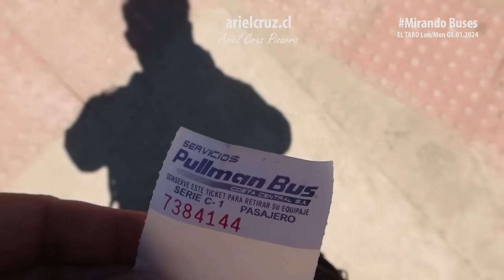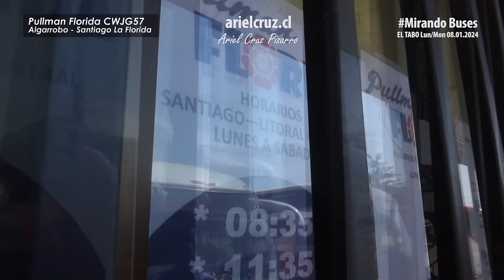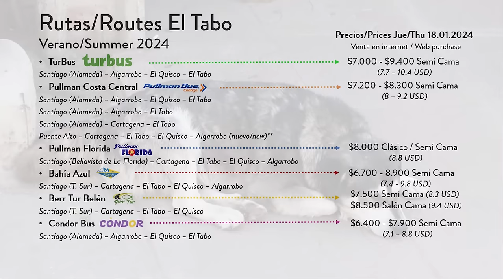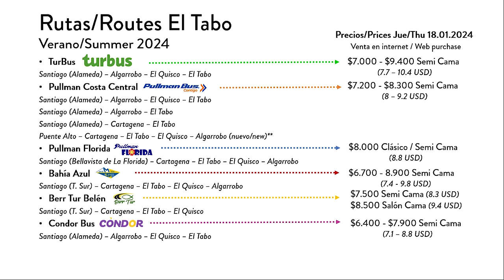Mirando Buses El Tabo Chile - Lunes 08 Enero 2024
Episodio Mirando Buses grabado en El Tabo, Chile, el día lunes 08 de enero 2024. El Tabo es una de las playas del litoral central, punto estratégico para ver todos los buses que viajan en el verano desde Santiago a Algarrobo, El Quisco, El Tabo y Cartagena, además de ver algunos servicios locales de la zona.
Aparecen buses de TurBus, Pullman Bus Costa Central, Pullman Florida, Bahía Azul, Berr Tur Belen, Condor Bus, Taxibuses San Antonio, Pullman Lago Peñuelas y otras empresas locales.

CRONOLOGÍA
00:00 Presentación, mapa El Tabo y terminal
00:34 TurBus 2370 DPFF39 (Zeus 1)
00:58 Condor 2469 FXBL68 (Marcopolo G7 1800 DD)
02:28 Pullman Costa 136 JDZF72 (Zhongtong)
03:02 Entorno terminal de buses
03:53 Pullman Costa 106 GZPZ19 (Neobus 360)
04:44 Pullman Florida BSZP13 (Irizar)
05:48 Bahía Azul 49 CVSY61 (Comil 345)
06:19 Bahía Azul 312 WB2800 (Irizar)
06:38 Berr Tur Belen 204 BKXP54 (Busscar Panoramico)
08:23 Bahía Azul 264 BHYB85 (Yutong)
08:44 TurBus 2532 FWKG88 (Zeus 2)
09:05 TurBus 2554 FWVZ92 (Zeus 2)
09:33 Pullman Florida CWJG57 (Marcopolo G7 1050)
10:35 Bahía Azul 272 BFRH48 (Irizar)
11:34 TurBus 2548 FWVR11 (Zeus 2)
11:43 TurBus 2522 FVYH99 (Zeus 2)
12:14 Bahía Azul 22 BHSG49 (Marcopolo G6 1050)
13:00 Berr Tur Belen 207 BYFB98 (Marcopolo G6 1800 DD)
13:31 Bahía Azul 36 GKZX71 (Marcopolo G7 1050)
13:51 Pullman Costa 404 JDZF70 (Zhongtong)
14:50 Pullman Florida BSZP17 (Irizar)
15:48 Pullman Florida CGRC67 (Irizar)
16:38 Entorno plaza El Tabo
17:00 Taxibuses San Antonio CJRR88 (Thunder)
17:19 Pullman Lago Peñuelas SKYB36 (Comil 1050)
17:53 TurBus 2509 FVVH24 (Zeus 2)
17:00 Taxibuses San Antonio YS3821 (Piccolo)
18:11 Buses Nuevo Amanecer YU8227 (Capricornio)
18:18 Taxibuses San Antonio CJHZ61 / VF2612 (Senior / Pucara 2000)
18:39 Cerámicas plaza El Tabo y almuerzo
19:10 Berr Tur Belen 60 CLLZ71 (Marcopolo G7 1200)
19:27 Pullman Costa 525 KXHK22 (Mascarello Roma 350)
20:13 TurBus 2538 FWRW89 / 2532 FWKG88 / 2413 FBPS24 (Zeus 2)
20:40 TurBus 2528 FWKJ63 (Zeus 2)
21:22 Bahía Azul 253 CCHL52 (Irizar)
21:50 Berr Tur Belen 203 BYFB88 (Marcopolo G6 1800 DD)
22:13 Pullman Costa 128 JDZF60 (Zhongtong)
22:28 Condor 2383 DSDG87 (Marcopolo G7 1800 DD)
24:07 Pullman Florida FYBV95 (Neobus)
24:54 Bahía Azul 260 CCHL69 (Yutong)
25:46 TurBus 2552 FWVR15 (Zeus 2)
26:05 Buses Nuevo Amanecer VK8065 (Astor)
26:18 Taxibuses San Antonio SJJS73 (Zhongtong 6850)
26:35 Taxibuses San Antonio CBGJ59 (Thunder)
27:00 Taxibuses San Antonio YD8525 (Senior)
27:11 Municipalidad La Reina (King Long 6130 Eléctrico)
27:20 Buses Litoral Central VU6536 (Piccolo)
27:33 Berr Tur Belen 211 BZXS87 (Busscar Panoramico)
27:48 Bahía Azul 240 BGWR36 (Marcopolo G6 1050)
28:36 Pullman Costa 304 FXJB77 (Zhongtong)
29:14 Bahía Azul 273 FXZZ49 (Mascarello Roma 370)
30:00 Bahía Azul 66 WT8210 / 259 CCHL67 (Andare G6 / Yutong)
30:47 Berr Tur Belen 210 BZXR91 (Busscar Panoramico)
31:15 Bahía Azul 243 CCHL51 (Irizar)
31:32 Pullman Costa 277 HSFX29 (Zhongtong)
31:40 Perros en terminal El Tabo
31:52 Precios de buses Santiago - El Tabo, enero 2024
32:07 Miembros, super gracias y libros Ariel Cruz Pizarro
32:19 TurBus 2401 DYYZ29 (Zeus 2)
32:44 Berr Tur Belen 55 BHYC96 (Jum Buss 380)
33:00 Bahía Azul 247 YY4279 (Comil 345)
33:18 TurBus 2365 DPFF35 (Zeus 1)
34:05 TurBus 2559 FWVZ87 (Zeus 2)
34:29 TurBus 2395 FDLS15 (Zeus 2)
34:38 Bahía Azul 275 CSHW35 (Marcopolo G7 1200)
34:56 Berr Tur Belen 205 BYFB99 (Marcopolo G6 1800 DD)
35:51 Pullman Costa 101 GXVR92 (Irizar i6)
36:11 Buses Gran Puerto ZN5500 (Capricornio)
36:35 Berr Tur Belen 60 CLLZ71 x2 (Marcopolo G7 1200)

Terminal de Buses El Tabo
Servicios de buses interurbanos y urbanos
Fecha: Lunes 08 Enero 2024